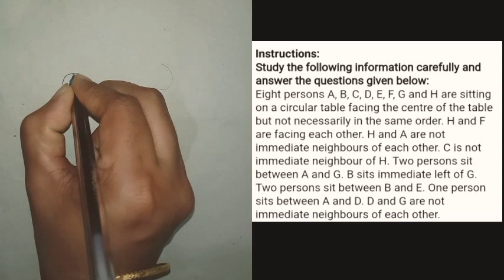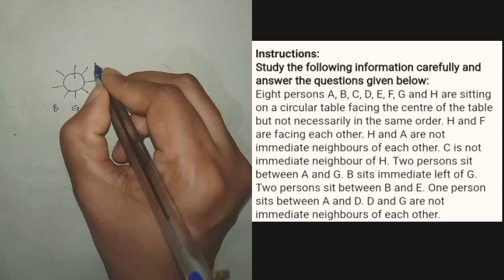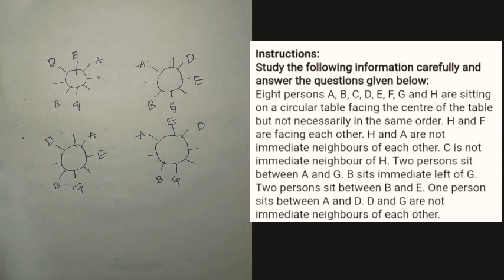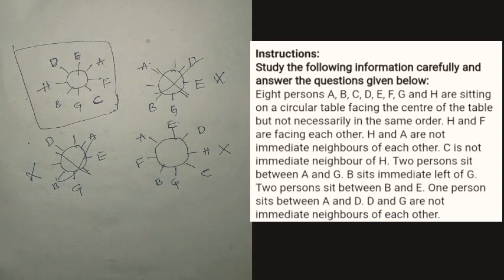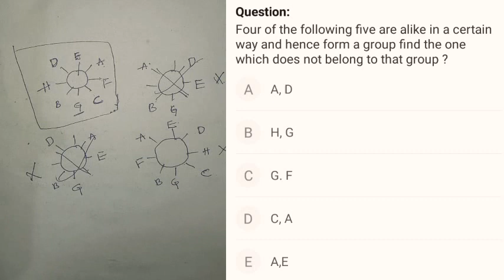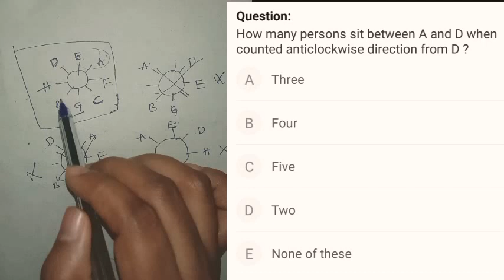Sitting arrangement circlepuzzle